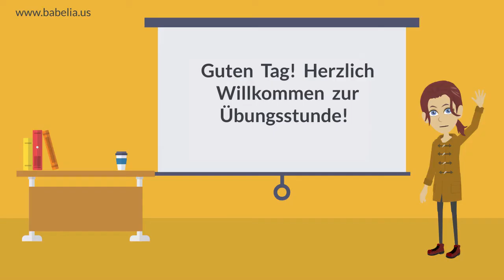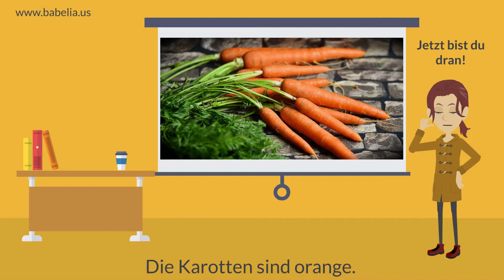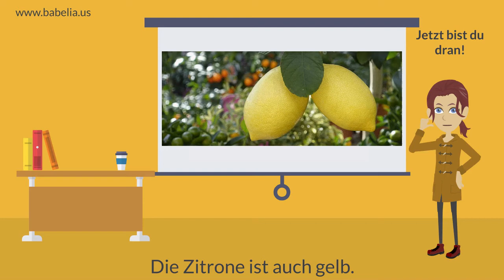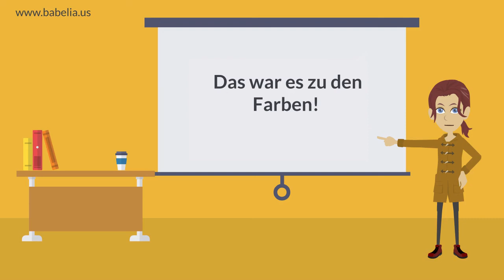Grammatik Wiederholung Farben